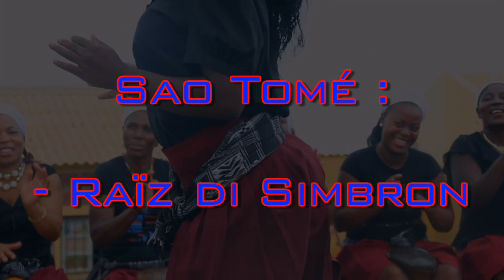III Encontro de Batukadeiras @Paris SAM 19 MAI 2018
Rencontre des BATUKADEIRAS 3e EDITION à Paris
Samedi 19 mai 2018 de 14h à 20h
ESPACE DELAGE : 27 rue de la Concorde 92 Asnières-sur-seine
France :
- AFCVF
- ACV Amiens
- Sementera
- NDCV
- Nha Mita Prera
- Batukadeiras di Aliança
Cabo Verde :
-Tradison de Terra
Sao Tomé :
- Raïz di Simbron
Portugal :
- Neta Bibinha Cabral
- Ramedi terra
- Flor da Vida
- Mara Pano
- Olho Vivo
- Unidos de Viologa
- Sul do Tejo
- Sementera
Hollande :
- Lantuna
Luxembourg :
- Amizade